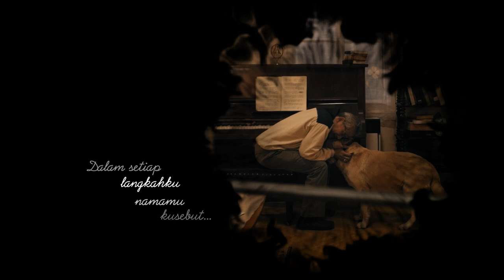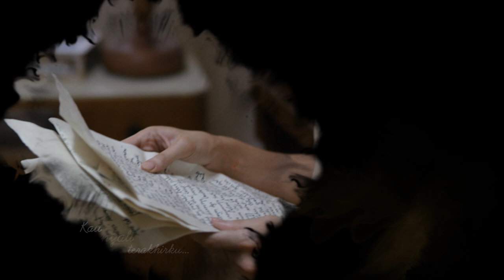Julie Estelle - Nyali Terakhir OST. Surat dari Praha [Official Music Video]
Inspired by a True Event and Glenn Fredly's Songs

A Love Story by Angga Dwimas Sasongko

SURAT DARI PRAHA

Cast: Julie Estelle, Tyo Pakusadewo, Widyawati, Rio Dewanto

DI BIOSKOP 28 JANUARI 2016

Periscope: @suratdaripraha